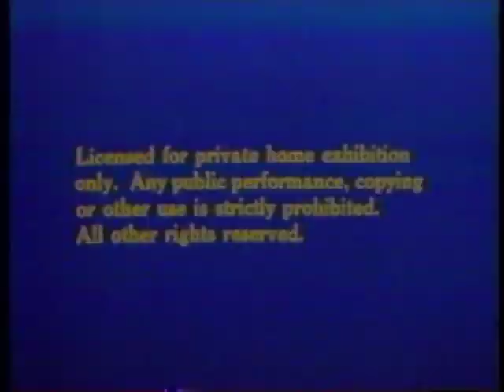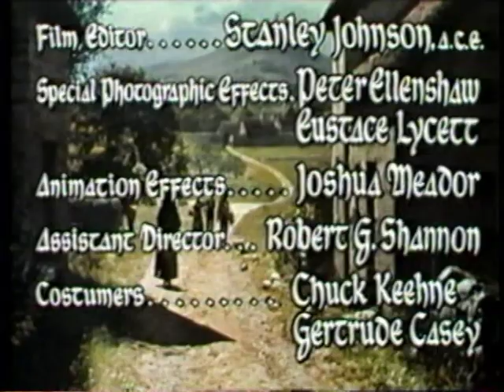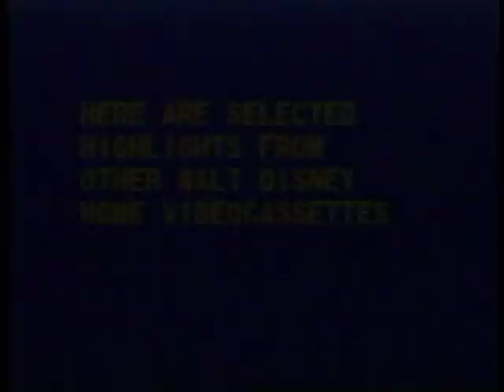Opening & Closing to Darby O'Gill and the Little People 1981 VHS [Walt Disney Home Video]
*From the Rios Disney VHS collection.*
Distributor: Walt Disney Home Video | Original sale pressing [Ultra rare] | Catalog number: 38VS | Tape print date: September 18, 1981 | Release date: October 15, 1981

Synopsis:
A wily old codger matches wits with the King of the Leprechauns and helps play matchmaker for his daughter and the strapping lad who has replaced him as caretaker.

Opening:
1. "For Sale Only - Not Intended For Rental" bumper
2. Blue warning screens
3. 1978 Walt Disney Home Entertainment logo ["Neon Mickey"]
4. MPAA rating bumper ["G"]
5. 1966 Buena Vista Distribution Co., Inc logo [plasters a custom version of the "Film Distribution" variant, both this and #4 were sourced from a reissue print]
6. Opening credits

Closing:
1. "The End - A Walt Disney Production" bumper
2. "Here are selected highlights from other Walt Disney home videocassettes" bumper
3. Old Yeller trailer
4. Mary Poppins trailer [so much better than Pete's Dragon AND Bedknobs and Broomsticks, I bet you a countless number of Disney fans agree with me. Not sayin' the latter two are bad or anything; Poppins is the gold standard of live-action/animated features from the studio.]